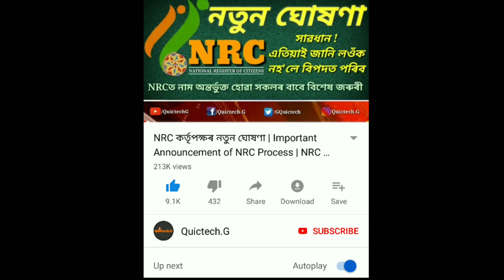NRC Hearing Important Information | NRC Hearing Notice Latest Update | NRC Hearing Process 2019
NRC Hearing Notices are being received by some applicants whose names are already been included in Complete Draft NRC list. Though, NRC authority have not issued any announcements in this regard, hence, I called the NRC Helpline customer care representative and got to know the reason behind the matter. Now, for the awareness of the general people I have shared the complete recorded audio clip in this video. So, listen the reply and share this message with all.

Hi
Dear friends,
This channel is all about today's Online Solutions, Internet tips and tricks, educational tutorials, tech updates, 'how to' contents on most Searched Online Problems in Assam, and lots more. . The Channel belongs to the Assam, India, and hence all the contents are explained and shared purely in Assamese language. We, 'Quictech.G' trying to meet people's day to day basic requirements and to fulfil that need with our efforts dedicated to them.
Thank you being with Quictech.G family.

Regards,
Quictech.G